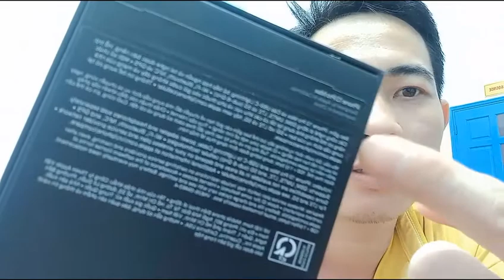Đập hộp iphone 13 pro max.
đập hộp
xàm xíu cho vui